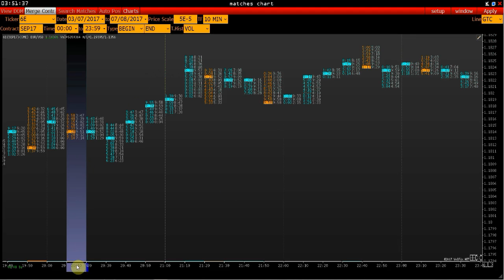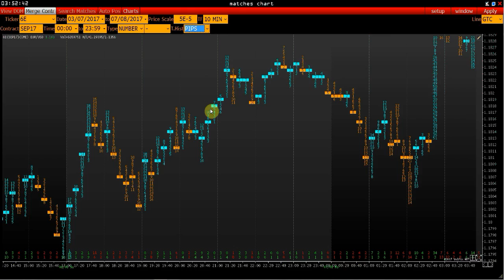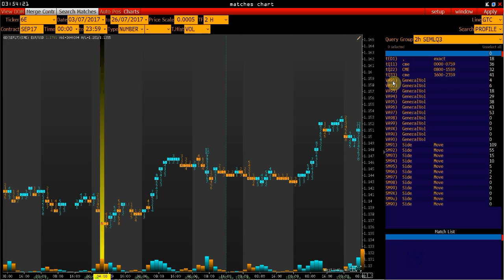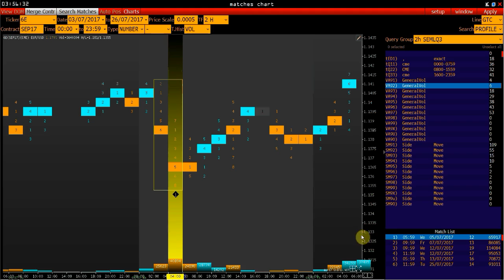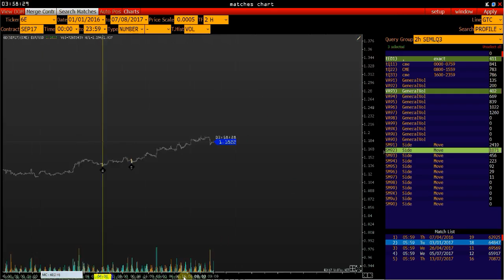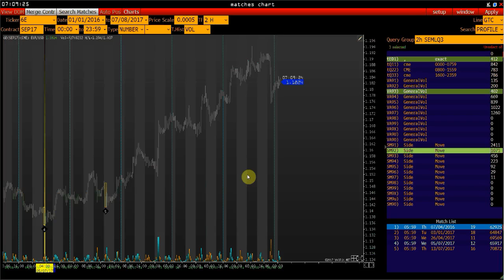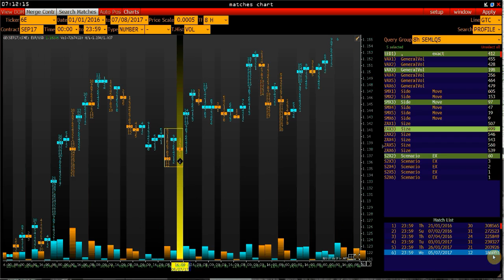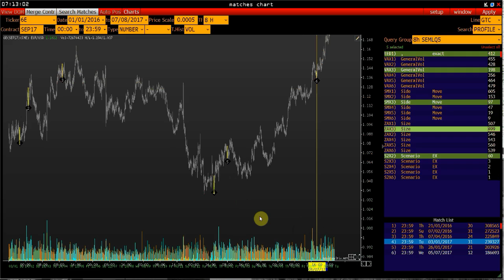Sequence Chart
Биржевая поисковая машина  в новой диаграмме  платформы VolFix.Net